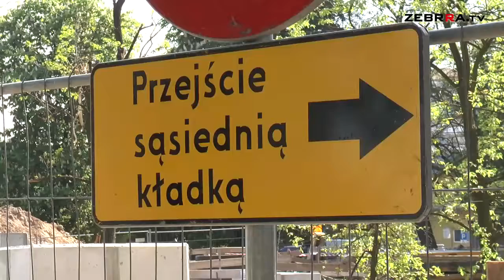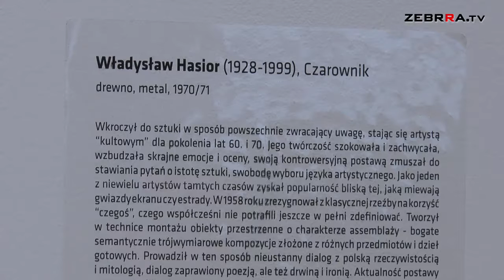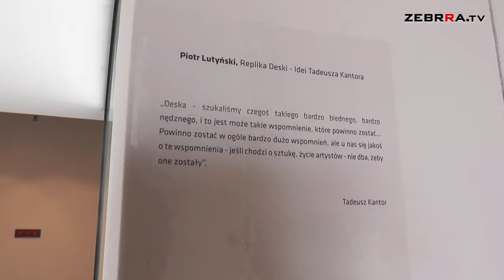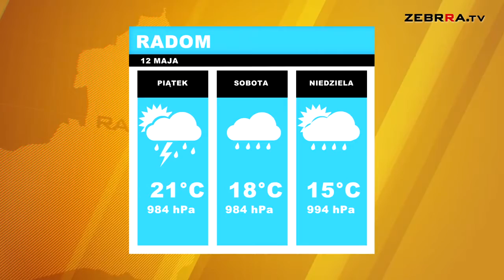2016.05.12 Dziennik wydanie 167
Zapraszamy do obejrzenia czwartkowego wydania DZIENNIKA. A w nim mówimy o zwycięskim projekcie na ławeczkę profesora Kołakowskiego, budowie kładki nad ulicą Osiedlową, a także o wizycie dzieci z Litwy, którymi zaopiekuje się starostwo powiatu radomskiego. Oczywiście nie zabraknie również “Tygodnia w kulturze”, w którym zapraszamy na tegoroczną edycję akcji Noc Muzeów.